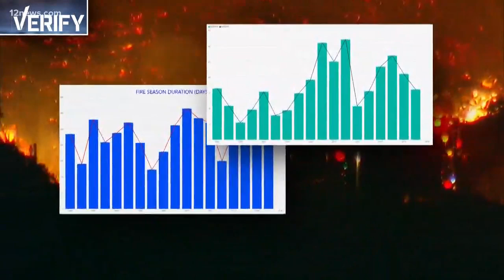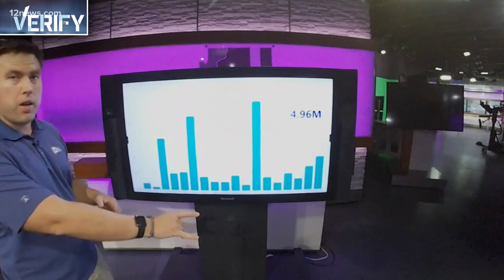VERIFY: What's happening with Arizona's fire season?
Fires are lasting longer and the season is now 300 days long.